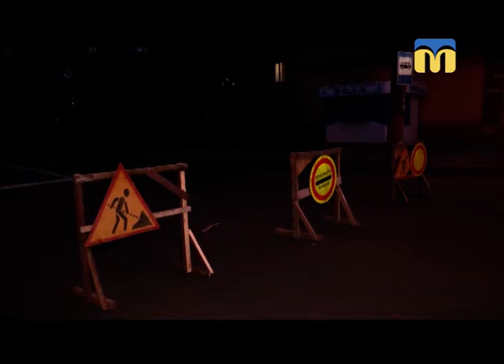31.10.2018. Новини. 13:30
Інформаційна картина дня (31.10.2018) поглядом кореспондентів телеканалу “Миколаїв” (випуск новин — 13:30):
- миколаївці вийшли на мітинг проти підвищення ціни на газ;
- опалювальний сезон у закладах соціальної сфери Миколаєва стартував;
- перекрили рух автомобілів по Херсонському шосе.
- спецлінія 102 тимчасово не працює.